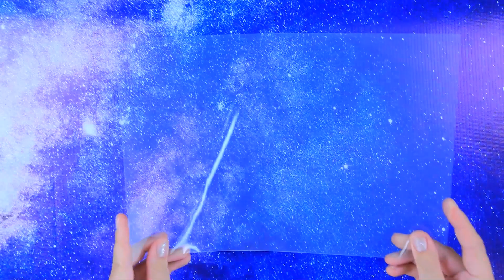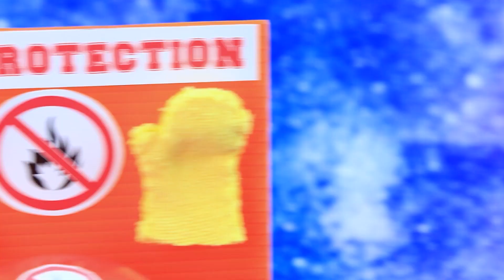La Fille des Quatre Éléments Grandit / 10 LOL Surprise DIY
Tout le monde a un jour été un adorable enfant, même la fille des quatre éléments. Tu te demandes à quoi elle ressemblait quand elle était petite ? Alors viens vite regarder notre nouvelle vidéo.

Matériel :
• pistolet à colle
• kit de peinture acrylique
• ciseaux
• pinceaux
• mousse épaisse
• paillettes
• feuilles décoratives
• fleurs en papier mousse
• fleurs en papier
• cristaux
• succulente artificielle
• plastique transparent
• ruban-cache
• terreau
• petits cailloux
• fleurs et feuilles artificielles
• rembourrage
• tulle
• ballon de baudruche
• papier
• colle Elmer
• bombe de peinture
• ruban pailleté
• fil de fer souple
• papier mousse
• pot de fleurs
• tissu élastique
• ruban scintillant
• paillettes
• rubans en satin
• décorations en métal
• boucle d'oreille
• chaîne
• mousseline
• plastique
• jouet en plastique
• autocollants imprimés